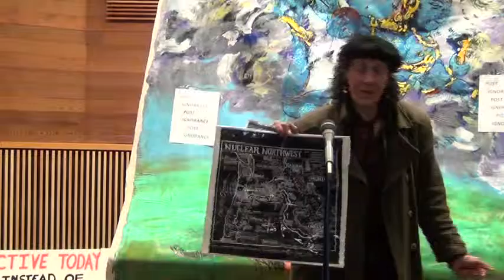Post Ignorance with Kevin Blanch Part 4 of 4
Kevin Blanch at Harris Hall in
Eugene OR--March 18, 2013